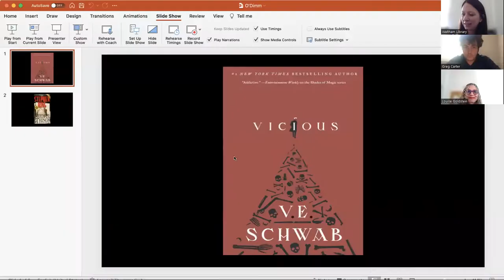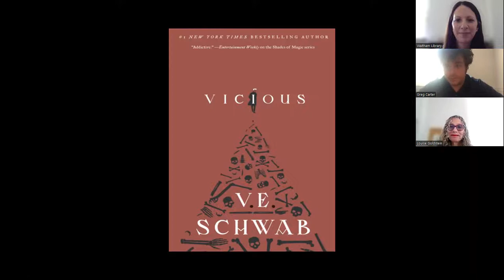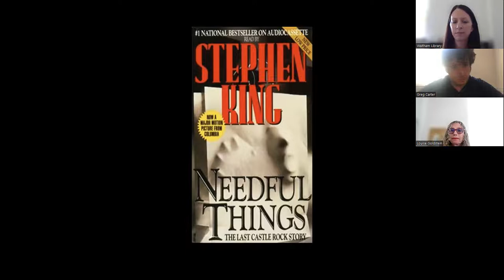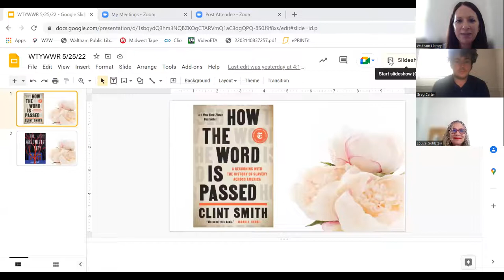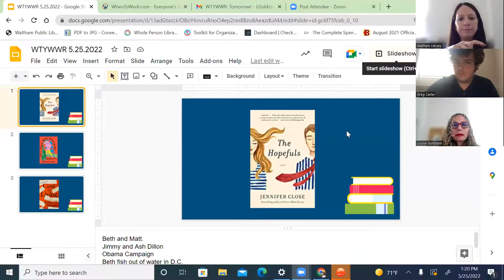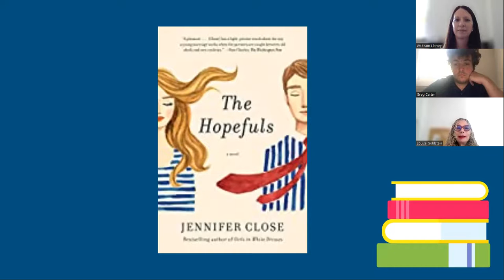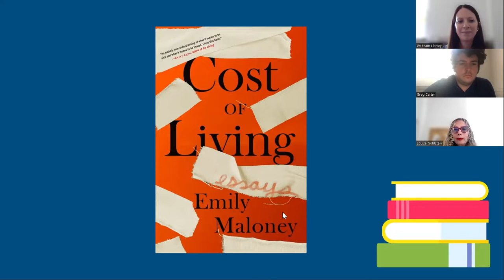We'll Tell You What We're Reading: June 1, 2022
Welcome to "We'll Tell You What We're Reading", our monthly You Tube show where library staff share books, movies and television shows that they've been enjoying. We record it once a month and upload to Youtube.

Want to share what you've been reading? Are you excited for the Top Gun sequel?

For the dates and links of all of our future Book Club Meetings, go

As always, thank-you to the Friends of the Waltham Public Library!